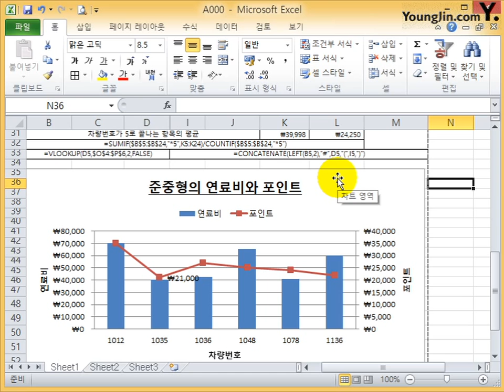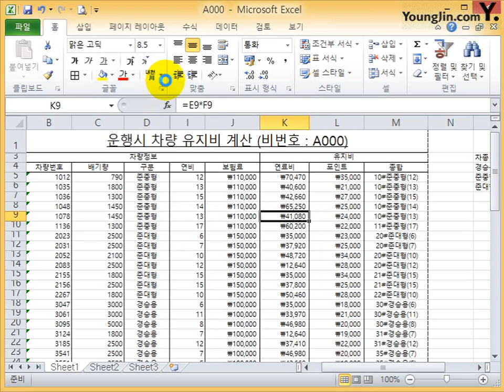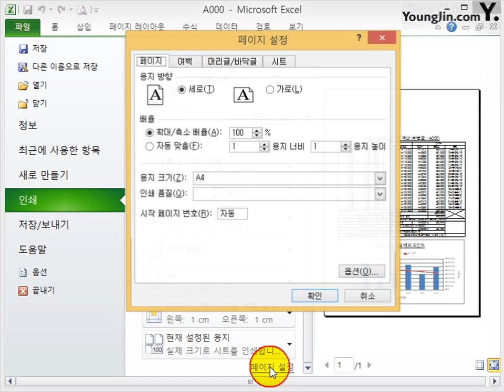엑셀 따라하기 2010 추가